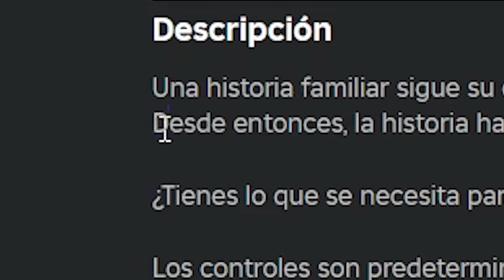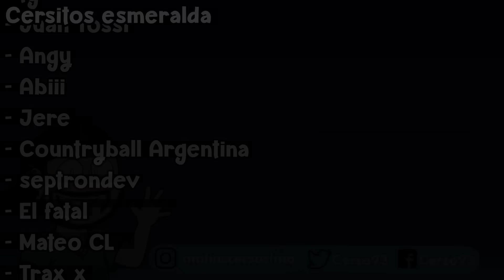🐷 PIGGY pero... TODOS FUERON INFECTADOS 🫨 Cerso Roblox Piggy Insolence Overtake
Hola a todos! yo soy Cerso y hoy en cerso roblox en español piggy pero todos fueron infectados en piggy insolence overtake donde vuelve la insolencia y todos los personajes del lugar seguro son infectados